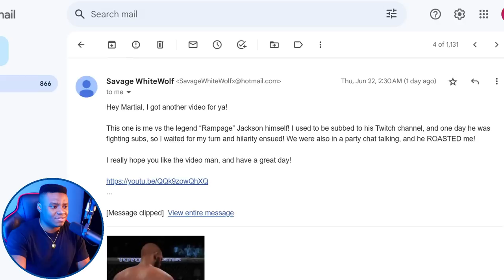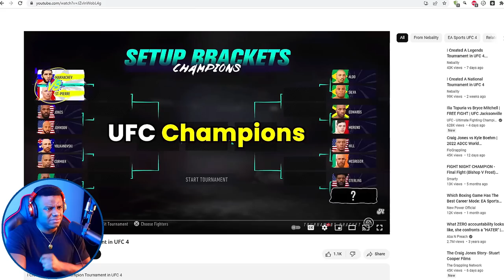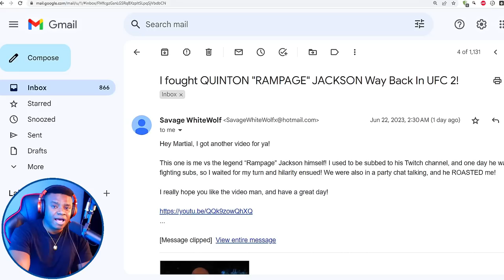This Player Fought The Real Rampage Jackson In UFC 2!